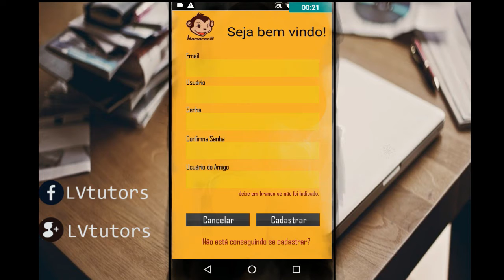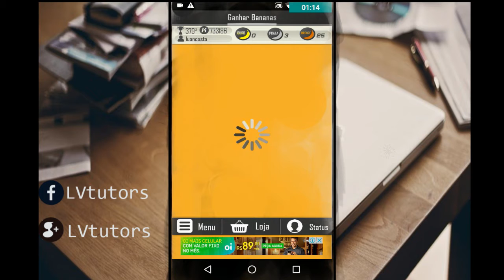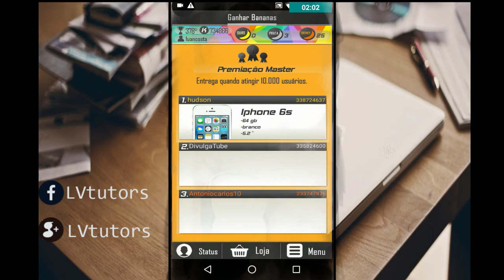GANHE prémios jogando !!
NESSE VIDEO ENSINO A COMO GANHAR PREMIOS JOGANHO EM SEU CELULAR.

(((((REFERENCIA- luancosta)())))))